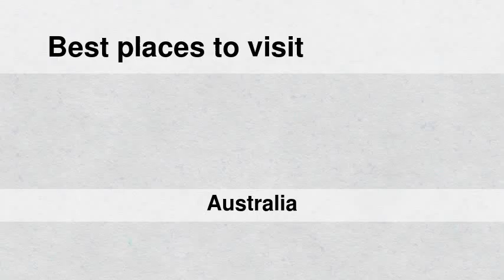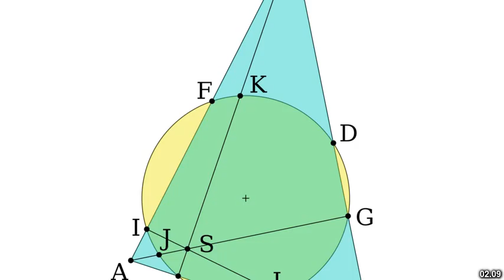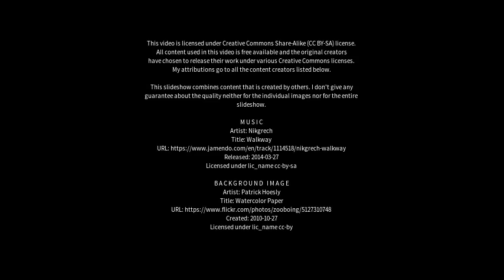Best places to visit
Best places to visit - Point Pass (Australia) Best places to visit - Slideshows from all over the world - City trips, nature pictures, etc.